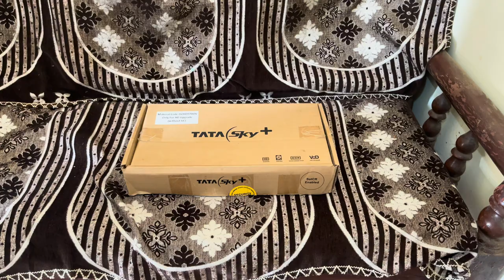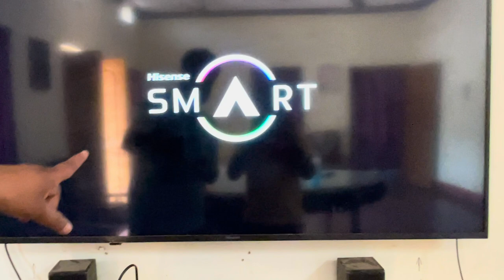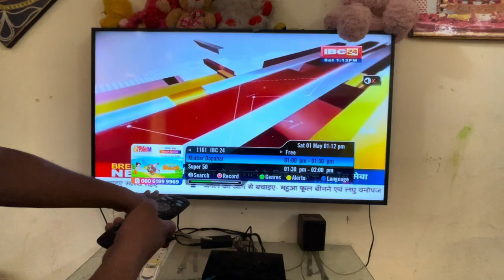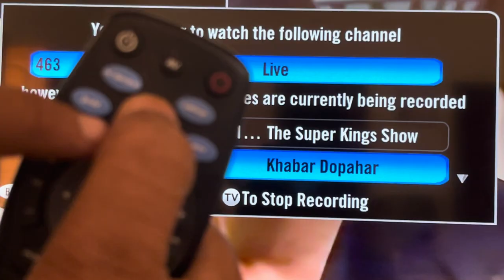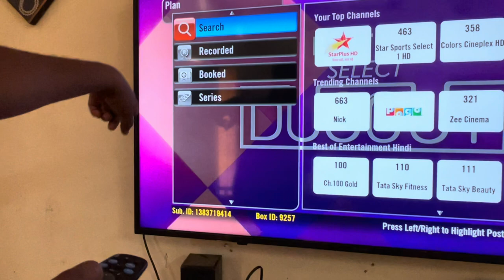TATA SKY DVR AND ITS FEATURES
Tatasky is offering this set to box for just Rs 4999 for new customers and Rs 4499 for the existing customers. Earlier it was available for Rs 9999. This box records three programs simultaneously and has a 500GB disk in it. Great set-top box for those who love to record programs and to watch later.